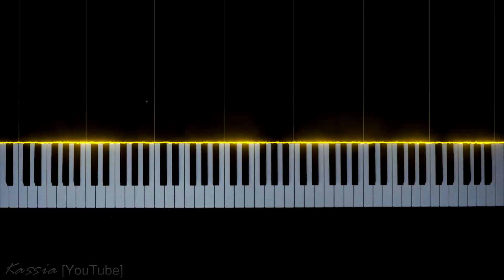Flight of the Bumblebee - Rimsky-Korsakov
N. Rimsky-Korsakov - Flight of the Bumblebee (Arr. S. Rachmaninoff)

🎧 All my music is available at the link below 🎧

🔔I will upload new movies every Monday.🔔